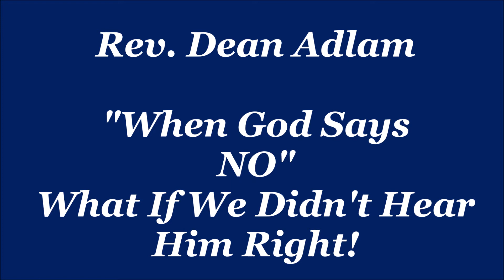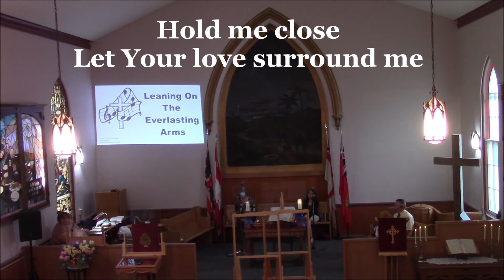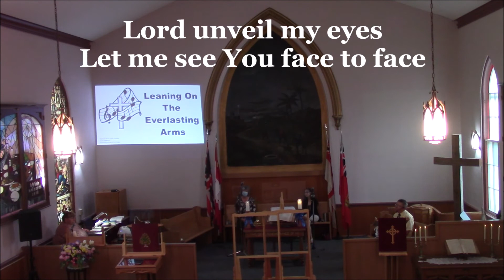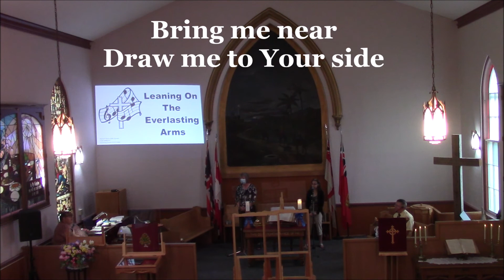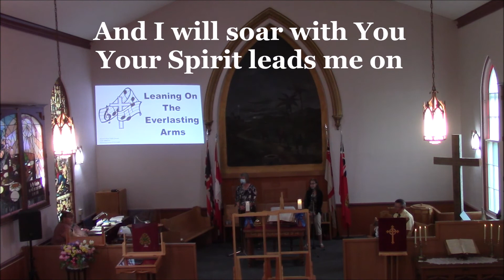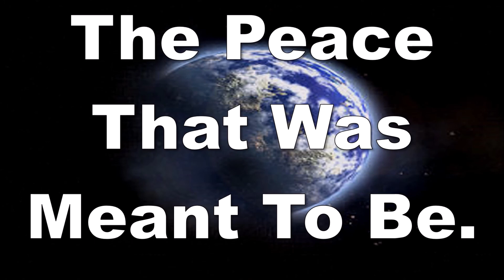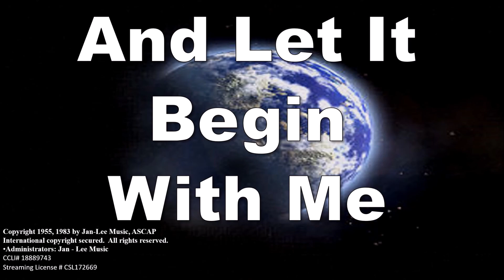Sunday September 11, 2022- Mount Pleasant Presbyterian Church - Brant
Rev. Dean Adlam

Sermon: "When God Says "NO" - What If We Didn't Hear Him Right!

Hymns: Shout To The Lord
Hymn: Do Lord, Oh Do Lord
Special Music:: The Power Of Your Love
Hymn: Leaning On The Everlasting Arms
Hymns: Will Your Anchor Hold

CCLI# 18889743
Streaming License CSP172669